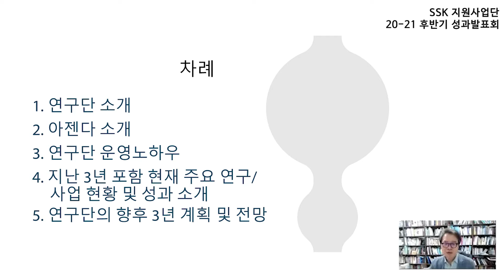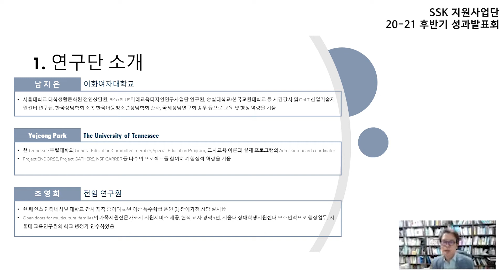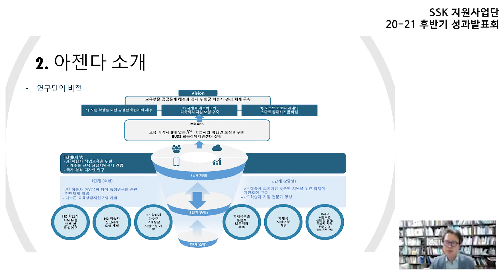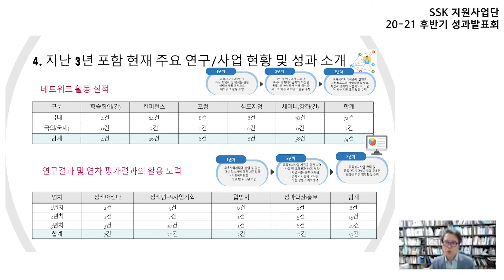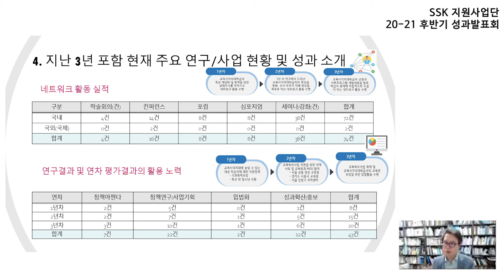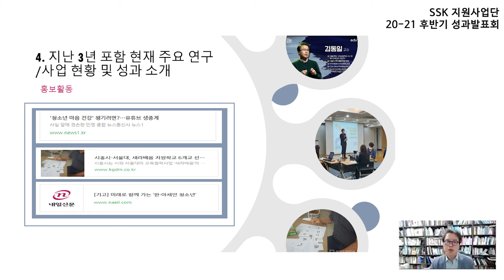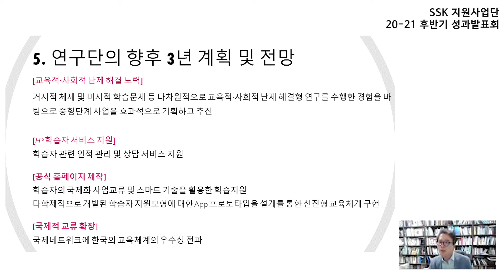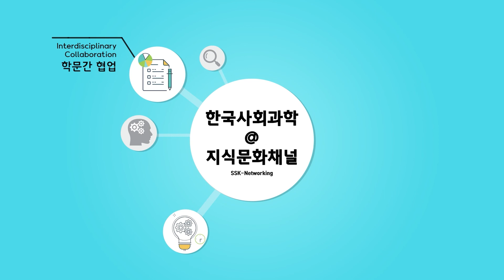[SSK 성과발표] 20-21 후반기 성과발표회 - 김동일 서울대 교수